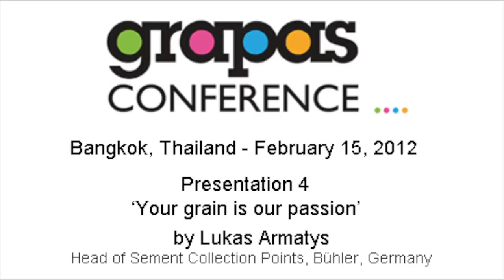Grapas 4 - Lukas Armatys, Segment Collection Points, Buhler Grain Logistics, Germany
Lukas Armatys, Head of Segment Collection Points, Bühler GmbH Grain Logistics, Germany, speaks at 2nd GRAPAS Conference 2012 in Bangkok, Thailand on February 15, 2012. GRAPAS is a conference for flour, rice, feed and grain millers, grain and processing, organised by Grain and Feed Milling Technology magazine. Chaired by Roger Gilbert. (NOTE: Presentations have been edited to 15 minutes each therefore unnecessary pauses have been removed.)